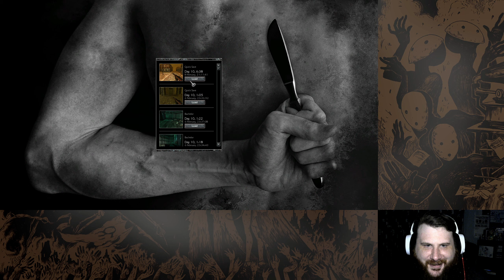Pathologic :: Bachelor Day 10 :: Let's Play!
Secret Agent Agency plays the part of Daniil Dankovsky, Bachelor of Medicine, in the game of Pathologic, or as it is known in Russia: Мор. Утопия. Daniil is tasked with solving the murder of an immortal man. However, it seems something far worse than murder has visited this strange, supernatural town and it is up to us to save the townspeople from a plague. Kevin plays the game. Andrew & Jihun provide voices & commentary. We have a Discord channel where we are discussing the ins and outs of this decision-heavy game, swing by the stream or leave us a DM somewhere to receive access.

We are playing the Classic HD version as found on Steam, at 1080p windowed. Menus break at higher resolutions, and rather than make the game look blurry, or recording at a lower resolution, we've decided to display the game natively on our 1440p canvas, so as not to obstruct the game with webcams or chat.

Secret Agent Agency streams Tuesday & Friday nights at 9pm EST.
Lifestream D&D streams Sunday nights at 8pm EST.